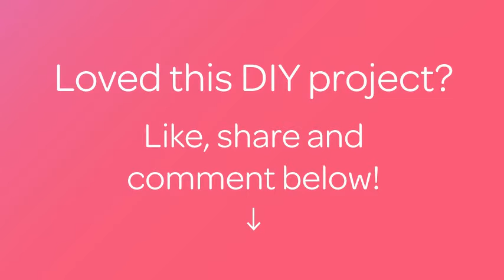Make a Lovely Duck of Felt Application - DIY Crafts - Guidecentral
About this DIY project:
- Title: Make a Lovely Duck of Felt Application

Supplies:
- Felt (orange color)
- A black bead for an eye
- Threads
- A needle
- Scissors
- Hot glue